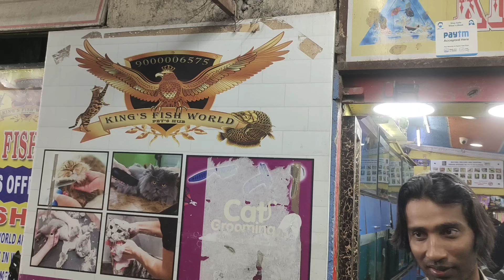Offer Wale Fishes in Hyderabad at King's Fish World Hari Bowli X Road | Saste Exotic Fishes